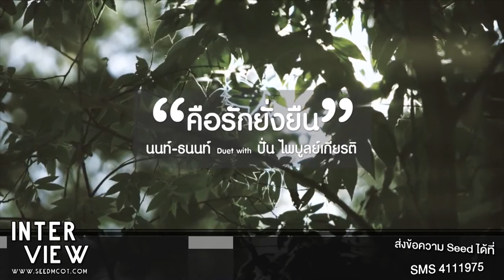INTERVIEW นนท์ – ธนนท์ Duet With ปั่น ไพบูลย์เกียรติ เขียวแก้ว - คือรักยั่งยืน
“คือรักยั่งยืน” ที่  “นนท์ – ธนนท์” Duet With ศิลปินรุ่นพี่อย่าง “ปั่น ไพบูลย์เกียรติ เขียวแก้ว” ออกมาให้แฟนเพลงได้หัวใจพองโตไปพร้อมๆกันทั่วประเทศ เพลงนี้ก็จะพูดถึงความรักที่ไม่ใช่ความรักระหว่างชายหญิงหรือความรักด้านใดด้านหนึ่ง ของใครคนใดคนหนึ่ง แต่เพลงนี้จะเป็นการพูดถึงความรักในทุกๆด้านของคนๆหนึ่งที่มีความห่วงใย ใส่ใจ อยากดูแล อย่างใกล้ชิดตลอดเวลาทุกรายละเอียด ไม่ว่าจะอยู่ที่ใด เพื่อให้ได้ยิ้มหัวใจพองโตไปกับเราแบบยั่งยืนตลอดไป

ติดตามข้อมูลข่าวสารของ นนท์ ธนนท์ และค่าย i am เพิ่มเติมได้ที่